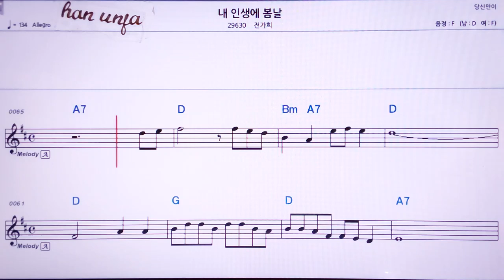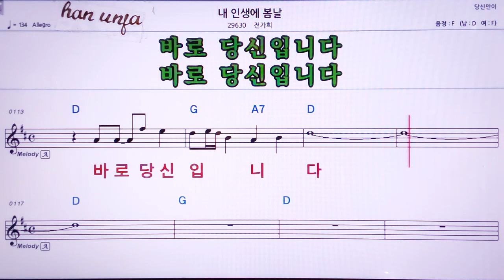💖내 인생의 봄날/전가희 👍MR,노래방, 악보, 코드,Karaoke With Sheet Music